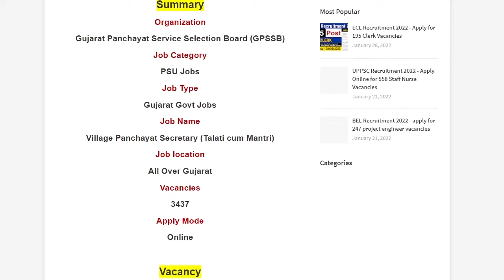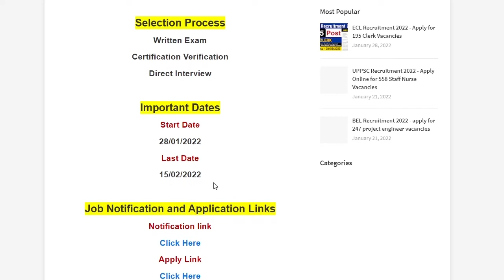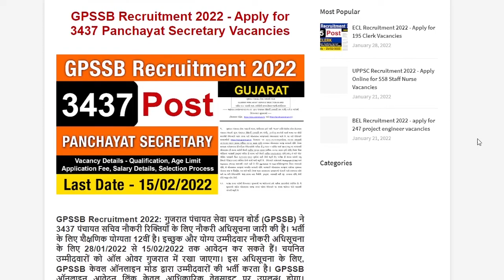GPSSB vacancy 2022 I GPSSB Recruitment 2022 I GPSSB recruitment 2022 Panchayat Secretary I 3437 post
Important Dates
Start Date
28/01/2022
Last Date
15/02/2022

Job Notification and Application Links